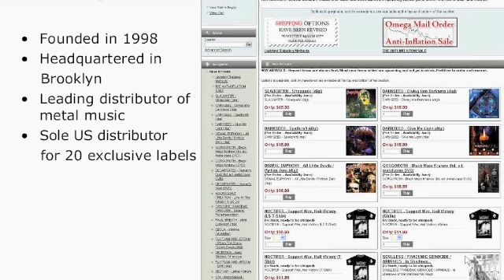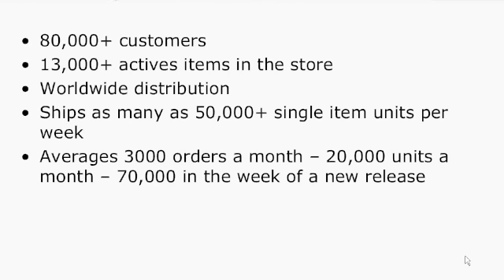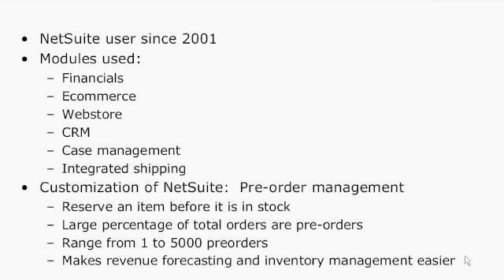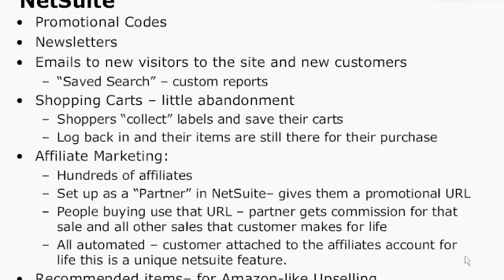Best Practices - Making your Webstore a Marketing Machine 1/2